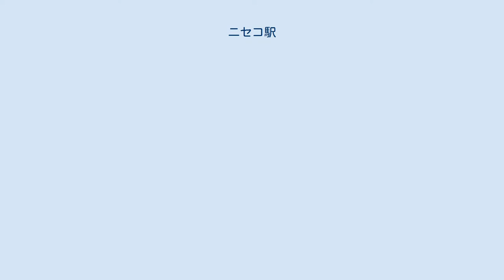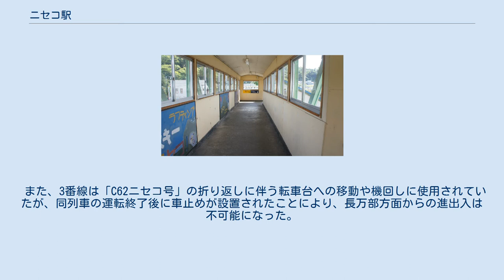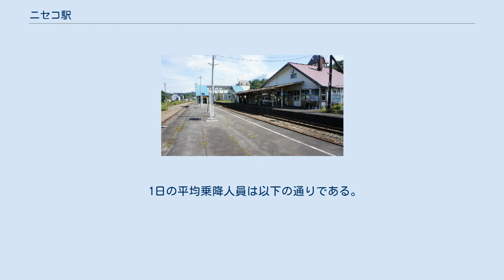ニセコ駅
ニセコ駅（ニセコえき）は、北海道虻田郡ニセコ町字中央通にある北海道旅客鉄道（JR北海道）函館本線の駅である。
 国鉄（JR）では初めて、片仮名のみで表記された駅名である。
かつては特急「北海」や急行「ニセコ」などの停車駅だった。
 1976年のニセコ駅と殖民軌道真狩線の軌道跡。
周囲約1 km範囲。
左が長万部方面。
単式と島式の複合2面3線で、駅舎横の長万部側に2本の引込み線を持つ貨物ホームとその土場へ斜めに引きこまれる荒荷線、駅裏に留置線とそこから倶知安方面にある保線車庫への引込み線を有している。
 貨物ホームの西から本線脇の林の中を左下へ並走した後、右に向きを変えて、写真下側を蛇行しながら真狩方面に向かっている小道が殖民軌道真狩線の軌道跡。
国土交通省 国土地理院 地図・空中写真閲覧サービスの空中写真を基に作成 「真狩」はアイヌ語の「マㇰ・カㇼ・ペッ」（奥のほうで曲がる川）に由来するもので、沿線を流れる真狩別川が上流でも蛇行が多い地勢を表している。
 「狩太」は、真狩別川と尻別川との合流点を示すアイヌ語「マㇰ・カㇼ・ペッ・プトゥ」（マッカリベツ川の川口）に当て字をした「真狩別太」の略称である。
 「ニセコ」は沿線にあるニセコ連峰の主峰・ニセコアンヌプリ（アイヌ語で絶壁に向かってある山の意）に由来する。
1963年（昭和38年）に当時の狩太町が狩太駅をニセコ駅に改称するよう国鉄に要請したが、国鉄の「町名を改正しない限り駅名改正は認めない」との方針を受け、まず1964年（昭和39年）に狩太町がニセコ町に改名。
その後、ようやく駅名も「ニセコ駅」に改称されたという経緯がある。
 相対式ホーム2面3線をもつ地上駅で、各ホームは跨線橋で結ばれている。
1・2番線が上下本線となっており、倶知安方面からのみ進出入が可能である3番線は通常使用しない。
ただし、臨時列車増発の際の折り返し等に使用する場合がある。
 駅舎は1965年（昭和40年）に完成した二代目である。
ブロック造り一階建て、209平方メートルであるが、1988年（昭和63年）に山小屋風の建物にリニューアルし、2階建てで塔屋をもつようになった。
 株式会社ニセコリゾート観光協会が業務を受託する簡易委託駅（倶知安駅管理）である。
窓口営業時間は7時10分から17時10分。
1991年（平成3年）から駅舎内に喫茶店が入居している。
かつてキヨスクが設置されていたが、2011年（平成23年）時点で閉店している。
駅舎内に観光案内所（営業時間9時00分から18時00分・年中無休）が設置されている。
 1990年の「C62ニセコ号」延長運転開始に伴い、転車台を根室本線の新得駅から移設し函館方に設置したが、1995年の運転終了後以降は接続線を撤去し使用されていない。
なお、後に運転を開始した「SLニセコ号」は、牽引機が比較的小型のタンク機関車（C11形）であることから折り返し運転に伴う機関車の方向転換をしておらず、転車台も使用されていない。
 また、3番線は「C62ニセコ号」の折り返しに伴う転車台への移動や機回しに使用されていたが、同列車の運転終了後に車止めが設置されたことにより、長万部方面からの進出入は不可能になった。
 転車台は長年荒廃していたものの、2014年（平成26年）に整備が行われ、手動による可動化に成功。
2019年（令和元年）10月には塗装の塗り替えを行った。
 同駅構内の転車台付近に、以下の車両が保存展示されている。
 9643 日曹炭鉱天塩鉱業所が保有していた蒸気機関車。
もとは札幌市東区のサッポロビール園で保存されていたものだが、改装工事のため同機の解体が決定、その後MODELS IMON 経営の井門義博が購入し、2017年（平成29年）6月に当駅に移設した。
2019年（令和元年）10月に上屋の設置工事が完成し、正式な公開を開始した。
 キハ183系「ニセコエクスプレス」 北海道旅客鉄道（JR北海道）が1988年（昭和63年）から2017年（平成29年）まで運用していた、ジョイフルトレインと呼ばれる車両の一種。
クラウドファンディングによりキハ183-5001の保存が決定し、2020年（令和2年）11月16日にJR北海道苗穂工場から当駅駅前の町有地に移設された。
雨風をしのぐ車庫が建設され、同年12月中旬...